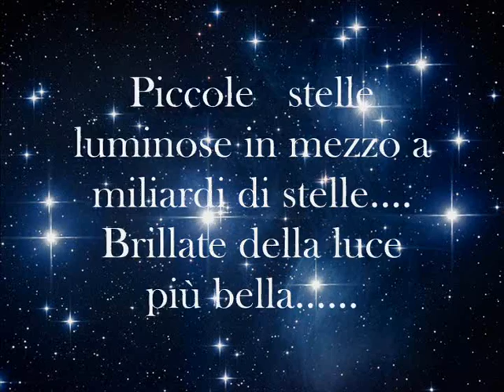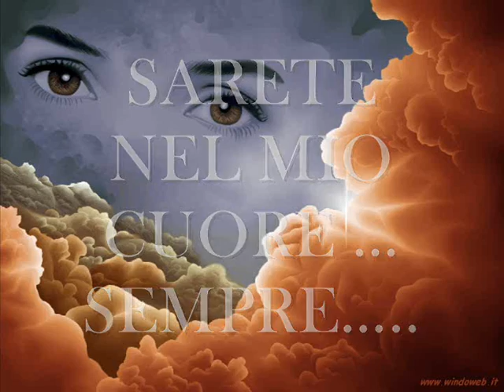X I MIE ANGELI.wmv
vi amerò per sempre!!!